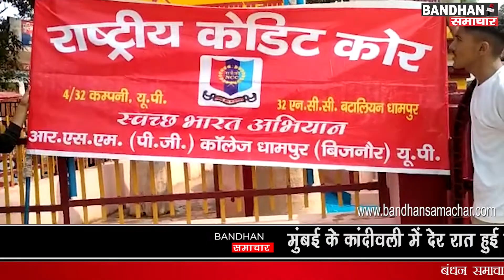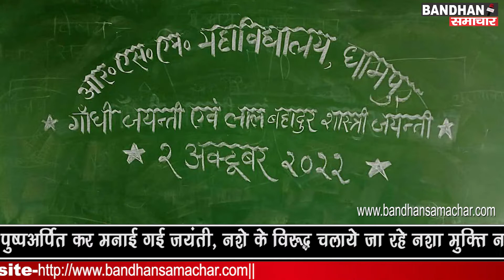आरएसएम महाविद्यालय के एनसीसी कैडेट्स द्वारा महाराणा प्रताप की प्रतिमा स्थल पर चलाया गया सफाई अभियान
आरएसएम महाविद्यालय में महात्मा गांधी व लाल बहादुर शास्त्री की जयंती मनाई गई